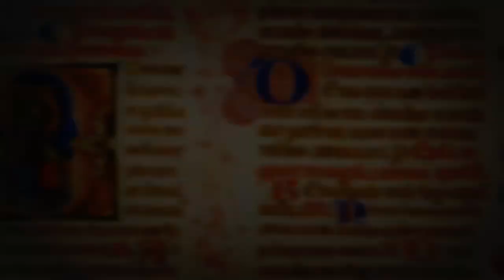A Stunning Missal: Ms. 34 from The J. Paul Getty Museum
"Cosimo de' Migliorati, future pope Innocent VII, commissioned this luxuriously decorated missal between the years 1389 and 1404. As the name suggests, this manuscript contains all the texts used for celebrating Mass. The splendid illuminations of the missal, consisting of decorated calendar pages, numerous historiated initials, ornamented borders, and miniatures, place the book within the tradition of Bolognese manuscript illumination. The manuscript's anonymous illuminator, known as the Master of the Brussels Initials, was trained in Bologna, a city whose book trade flourished due to the prestige and growth of the university. The Master's work is characterized by the use of vivid colors, heavily modeled figures, and borders teeming with drolleries, beasts, and acanthus leaves."